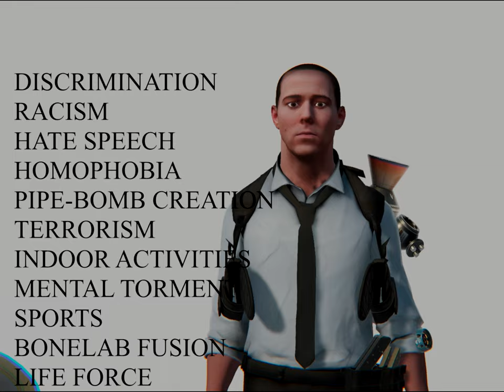Gorilla Tag Lawyer - MonoDirector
When the Monkes invade your home, there is only one person to call.

This was filmed with the MonoDirector mod for BONELAB.